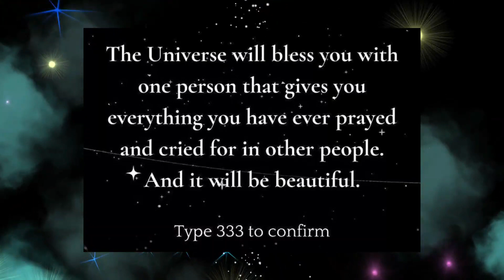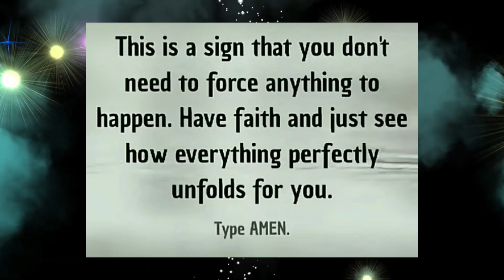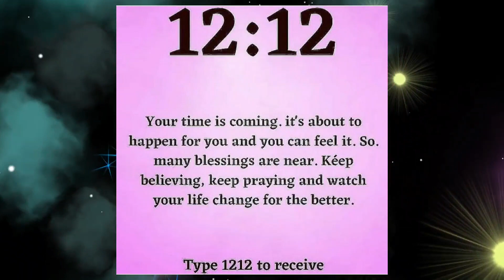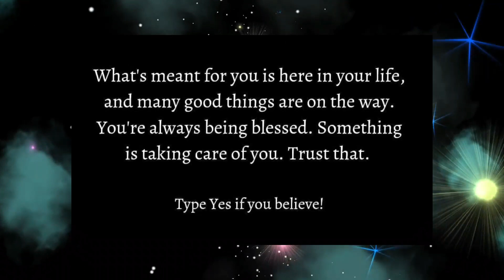Universe has a message for you🌈🙌💫 Remember who You really are😇🙏 loa believe LOA Tips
@LOA Tips